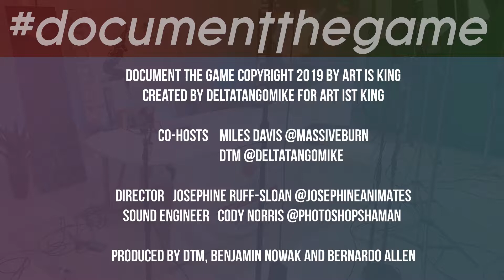DocumentTheGame episode 2 - creative weaknesses and strengths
Document the Game is a moment for two professional artists to discuss the business of art and share actionable steps artists can take to create the thriving artist lifestyle!

Hosts

Miles Davis - Massive Burn Studios

DTM - The Best in the Biz

DocumentTheGame produced by @DeltaTangoMIke for @ArtIsKing_ATL

Art Is King's mission is to bridge the gap between the artist and the art business through business education to encourage a thriving art life.

Follow the cool kids! @SketchableApp @CinamakerApp @Surface
Special Thanks to Cinamaker Studios and Sketchable App

Executive Producers
Benjamin Nowak
DTM
Bernardo Allan Dennis L